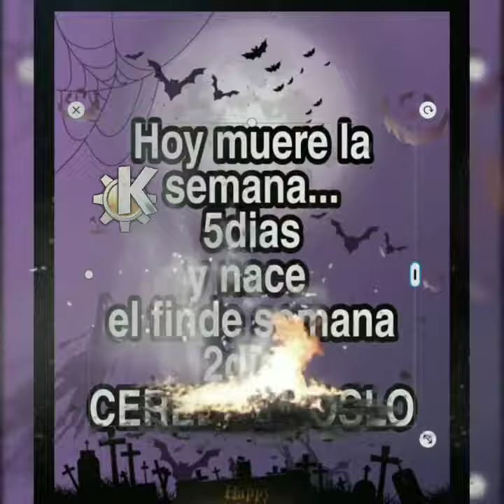Es viernes - réquiem for a week - Albert Korman